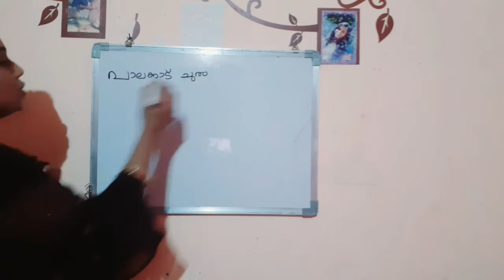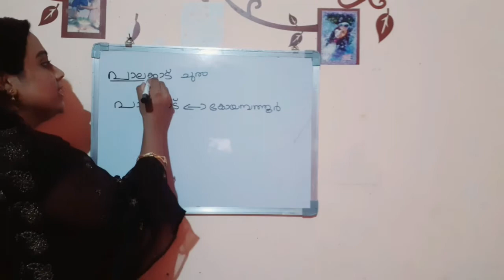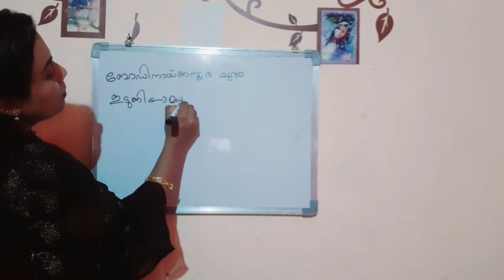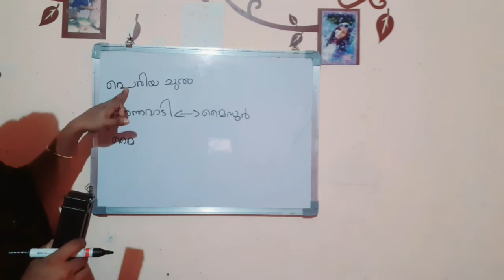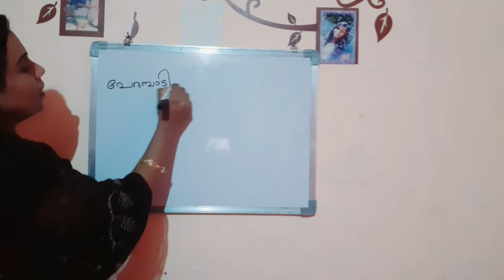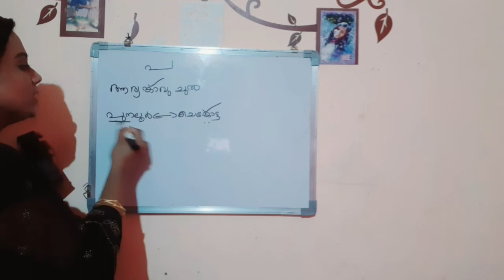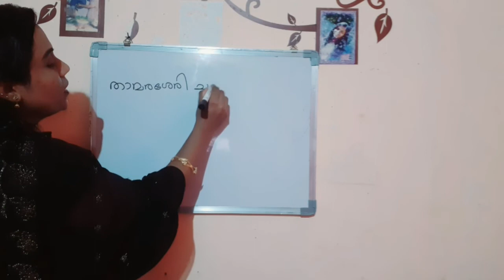First Attempt PSC|| Important Passes in Kerala||Kerala Geography